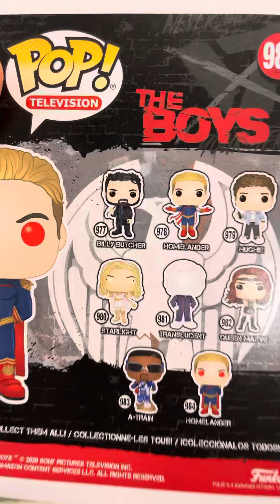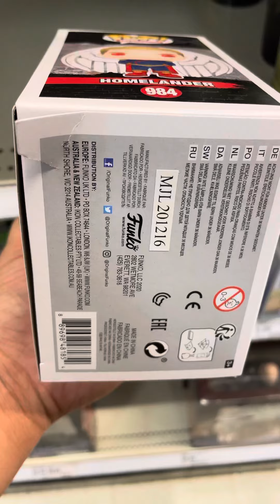Funko Pop! TV #984 The Boys HOMELANDER Red Eyes Target Exclusive damage box like & subscribe